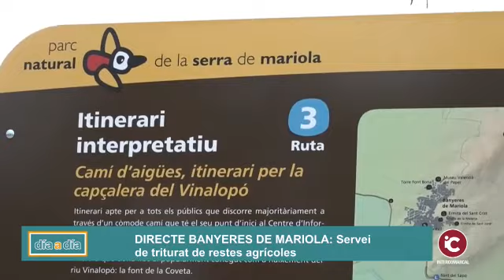BanyeresDeMariola: Servei de triturat de restes agrícoles. 05/02/21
BanyeresDeMariola: Servei de triturat de restes agrícoles.

Enguany aquest servei, compost per un brigada de dos operaris amb una biotrituradora, estarà en funcionament des del 15 de febrer fins el 15 de juliol de 2021. Cal recordar que el servei es destina a finques privades de l'àmbit dels parcs naturals de la Serra de Mariola i del Carrascar de la Font Roja.